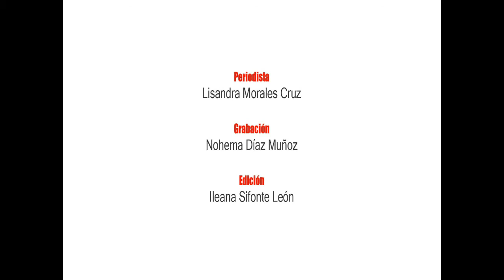La leña del humor en Ciego de Ávila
""Ecologistas" que se disponen a viajar hacia un poblado lejano